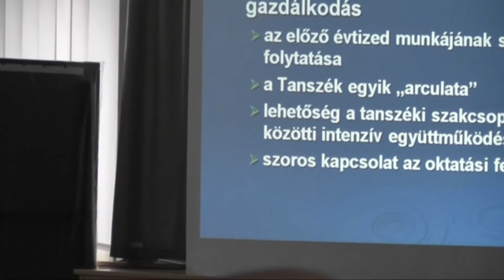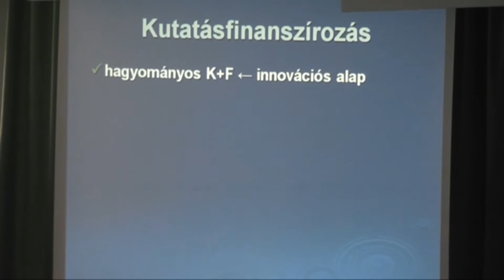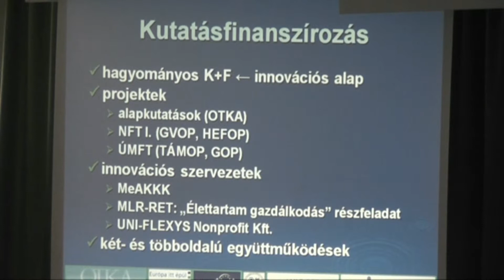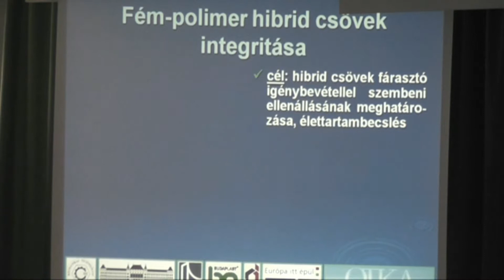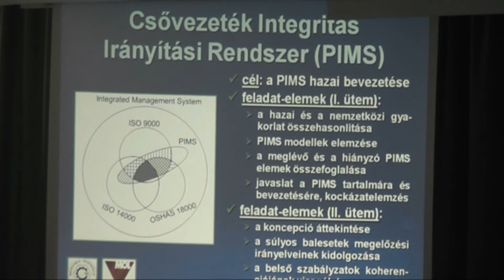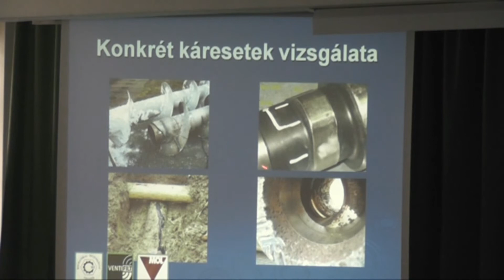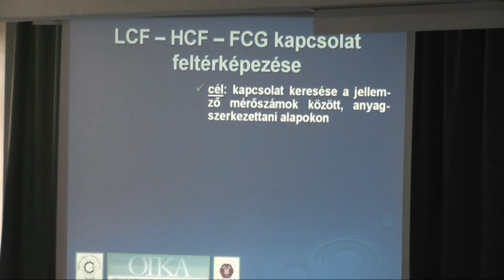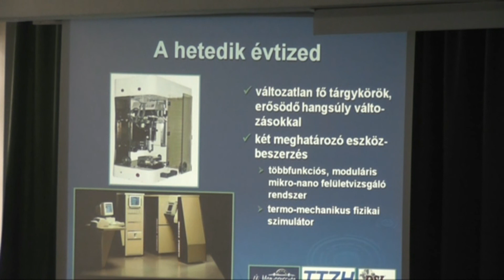60 éves a Mechtech Tanszék Dr Lukács János előadása